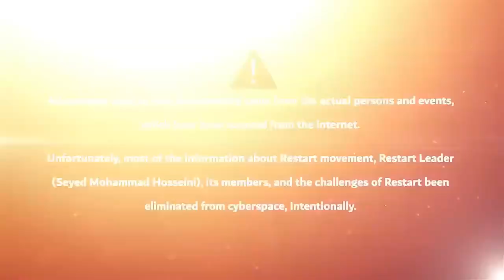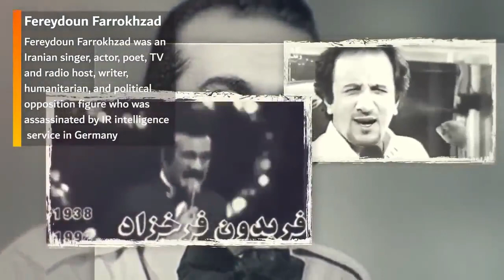Who is Seyed Mohammad Hosseini? - Restart Opposition Documentary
✔️ Pasto_News news agency had no role in making this documentary‏

How do millions of restartees have waken up Iranians?

‏A documentary about Restart leader and his biography.
How was Restart opposition formed

Restart Opposition activities and the tremendous effects it has had on the politics of Iran and the world over the past few years.